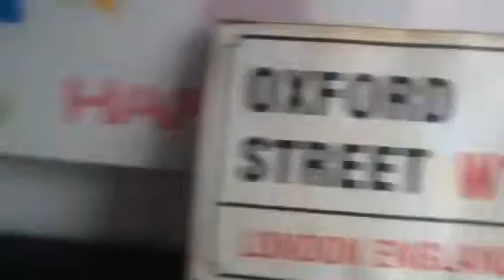Room tour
Yea